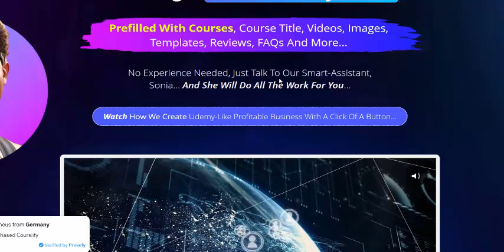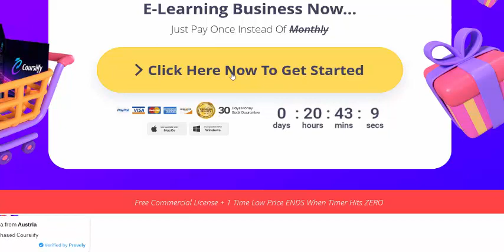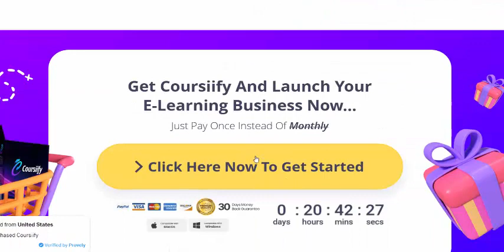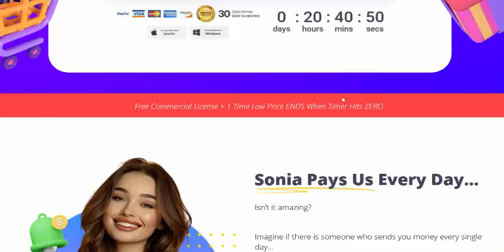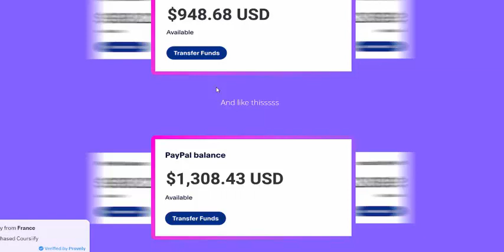Coursiify Review- $124.46 Daily Sale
*** Coursiify Review- Introduction

Well come to my Coursiify Review post.
World’s First AI App That Uses  “Machine Learning”

To Build Us A Profitable Udemy-Like Business

Then Drives 19,575 Clicks To It Daily

Resulting In $124.46 In Daily Sales

Imagine if you could own Udemy.com With a push of a button…

Prefilled With Courses, Course Title, Videos, Images, Templates, Reviews, FAQs And More…

No Experience Needed, Just Talk To Our Smart-Assistant, Sonia… And She Will Do All The Work For You…

This has never been done before…
Coursiify is the only app on the market…

…that gives you a complete platform And not just half the solution, and let you figure the rest on your own…
No no, none of that BS…

​With Coursiify, you get your very own E-Learning platform…
Just like Udemy or MasterClass…  In less than a minute…

​We are not talking about crappy websites either…
I’m talking about a stunning, high-converting platform…

*** Coursiify Review- Feature - Benefits

*Create Your First E-Learning Platform In Just A Few Seconds…

*AI Content Generator That Will Give You 99% Human-Like Accuracy

*Our AI Assistant, Sonia. Will Do All The Work For You

*No Need To Learn Or Record Anything Yourself

*Generate AI Courses In Any Niche You Want With ZERO Previous Experience

*Coursiify Will Give You All The Traffic You Need With ZERO Ads

*Accept Payments With Any Payment Processor You Like

*Comes With A Commercial License For 100% Free

*Choose From Dozens Of Stunning Templates Or Customize Your Own…

*99.99% Up Time Guaranteed

*30 Days Money-Back Guarantee

*** Coursiify Review- Earning proof

Udemy
Earns $165.33 Million Per Year

Coursera
Earns $178.21 Million Per Year

MasterClass
Earns $94.9 Million Per Year

SkillShare
Earns $74.2 Million Per Year

edX
Earns $101.9 Million Per Year

Udacity
Earns $85.1 Million Per Year